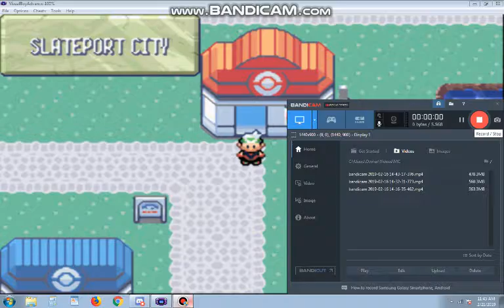Emerald Nuzlocke part 10- MAY!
Al fights May and becomes rather ruffled